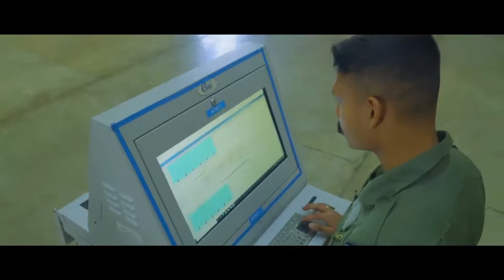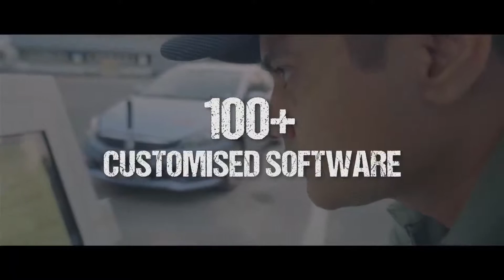Revolutionizing Indian Air Force: The Power of Digitalization.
Towards realisation of an Aatmanirbhar DigitalIndia, the IAF has fully digitised it's 89 years old paper-based maintenance management processes